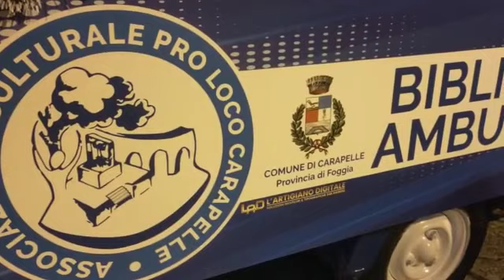Carapelle Città che legge: ecco la Biblioteca ambulante